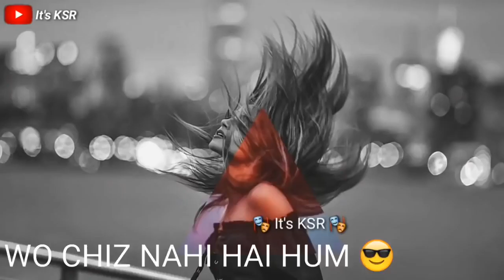New latest whatsapp status |teri tijori ka||Its anas|| khan angel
Song Details: Singer : Kumar Sanu, Alisha Chinai & Sapna Mujherjee Music : Nadeem-Shravan Lyrics : Sameer Film : Raja Hundustani (1996) Stars : Aamir Khan, Karishma Kapoor

Lyrics : Uff kya raat aayi hai Mohabbat rang layi hai Dam dam dam dooba booba Hon.. Dam dam dam dooba booba... Uff kya raat aayi hai Mohabbat rang layi hai Hum jashan manaayenge Saagar chhalkayenge Naa hosh mein aayenge.. Tere ishq mein naachenge Ho tere ishq mein nachenge Tere ishq mein naachenge Tere ishq mein naachenge Tere ishq mein nachenge Jhumenge gaayenge Hum dhol bajaayenge.. Tere ishq mein nachenge Ho tere ishq mein nachenge Tere ishq mein nachenge Tere ishq mein nachenge Ho.. Uff kya raat aayi hai Mohabbat rang layi hai Hum jashan manaayenge Saagar chhalkayenge Naa hosh mein aayenge.. Tere ishq mein naachenge (x4) Tune tadpaya hai Tujhko tadpayenge Tujhko tadpayenge... Tere ishq me naachenge Ho tere ishq me nachenge Tere ishq me naachenge Tere ishq me naachenge Uff kya raat aayi hai Mohabbat rang layi hai Dam dam dam dooba booba Hon.. Dam dam dam dooba booba... Gaalo ki laali hai tere liye Honthon ki pyali hai tere liye Ho.. Gaalo ki laali hai tere liye Honthon ki pyali hai tere liye Ho dil chaahiye, dilrooba chaahiye Itna bataa tujhko kya chaahiye Yeh husn ki zaagirein Hum tujhpe lootayenge Tujhe dil mein basaayenge.. Tere ishq me nachenge Ho tere ishq me nachenge Tere ishq me nachenge Tere ishq me nachenge Uff kya raat aayi hai Mohabbat rang layi hai Teri tijori ka sona nahi Dil hai humara khiloauna nahi Ho.. Teri tijori ka sona nahi Dil hai humara khiloauna nahi Kaise kharidoge tum pyar mein Bikte nahi dil yeh baazar mein Woh cheez nahi hain hum Jo yun bik jaayenge Hum toh takraayenge Tere ishq mein naachenge (x4) Uff kya raat aayi hai Mohabbat rang layi hai Dam dam dam dooba booba Haan.. Dam dam dam dooba booba... - Ae kahaan se aaya hai tu - Humko toh lagta paraya hai tu Apno ki mehfil mein begaane hum Sabki asaliyat ko pehchaane hum Ho.. Apno ki mehfil mein begaane hum Sabki asaliyat ko pehchaane hum Patthar ki moorat se takra gaye Achcha hua hosh mein aa gaye Auqaat kisi ki kya Hum sabko batayenge Ab na sharmaayenge haan haan... Tere ishq mein naachenge (x4) Uff kya raat aayi hai Mohabbat rang layi hai Hum jashan manaayenge Saagar chhalkayenge Naa hosh mein aayenge.. Dam dam dam dooba booba Haan.. Dam dam dam dooba booba... Tere ishk mein naachenge Ho tere ishk mein nachenge Tere ishk mein naachenge Tere ishk mein naachenge Tune tadpaya hai Tujhko tadpayenge Tujhko tadpayenge... Tere ishq mein naachenge (x4) Ishq mein naachenge Tere ishq mein naachenge (repeated. ) IMPORTANT NOTICE : These All Things Are Copyrighted. . All Credit Goes to... ❤ Like | Share | Comment ❤ Subscribe for more videos✌ "Copyright Disclaimer Under Section 107 of the Copyright Act 1976, allowance is made for "fair use" for purposes such as criticism, comment, news reporting, teaching, scholarship, and research. For promotional/entertainment purposes only. If you wish to remove this, ________________________________________________________________________________________________________ Keep Supporting 💪🏻 Keep Loving ❤ Keep Sharing ⤴ . Thank You So Much 💯💯